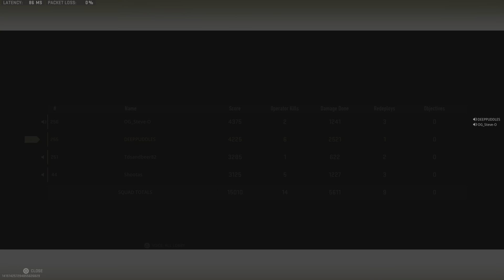Team mates come outa the cave to help with the win